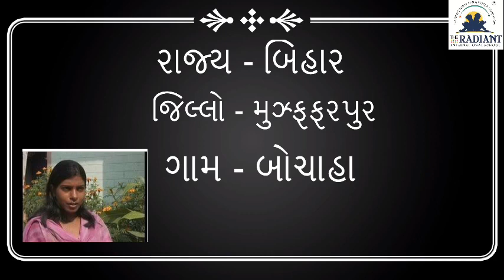Evs std 4 ch 5 part 1